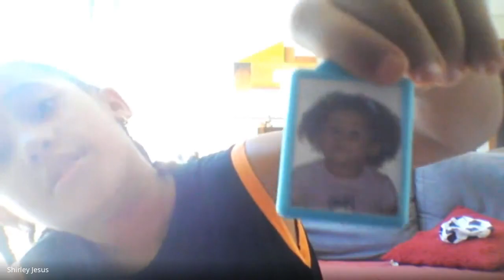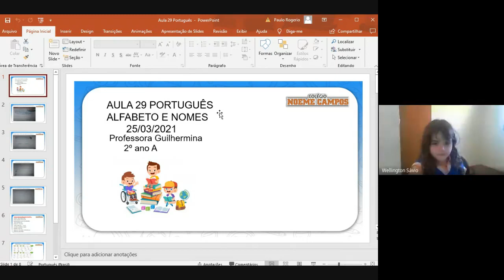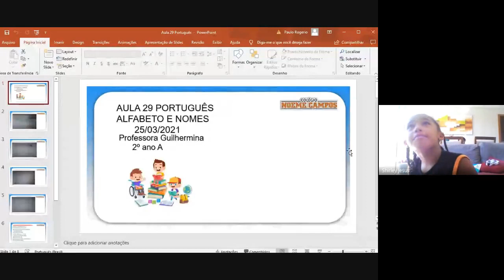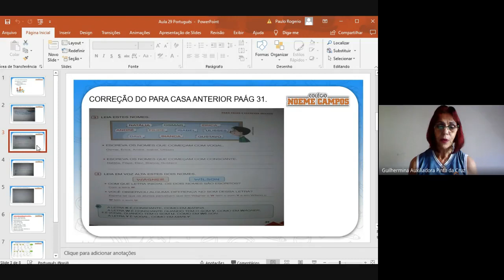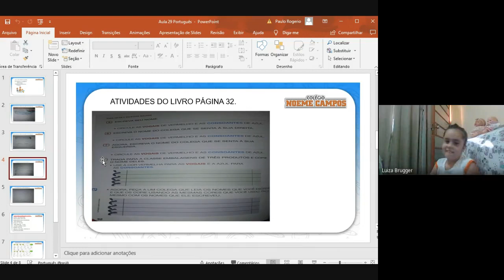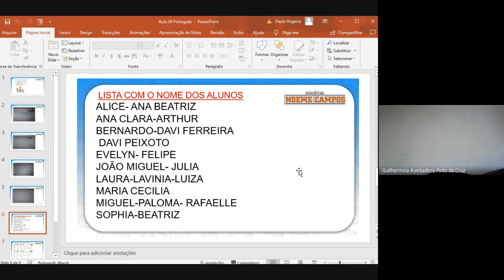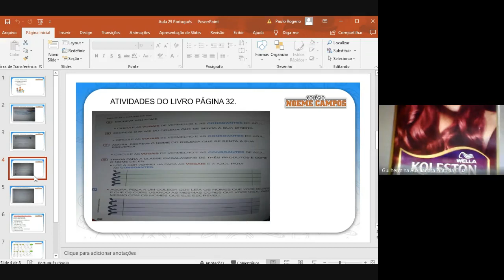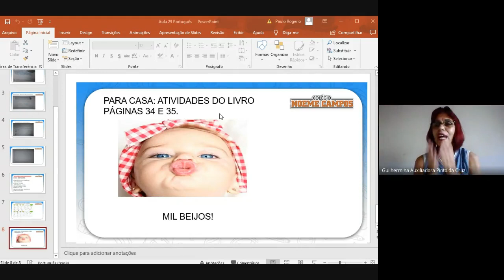Aula 29 Português- 2º ano A- Guilhermina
Letras e nomes.